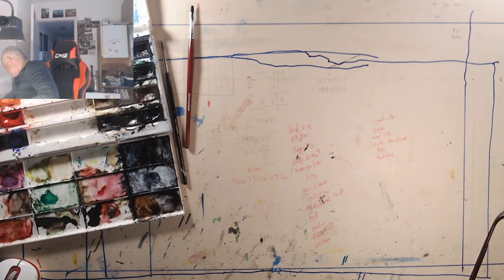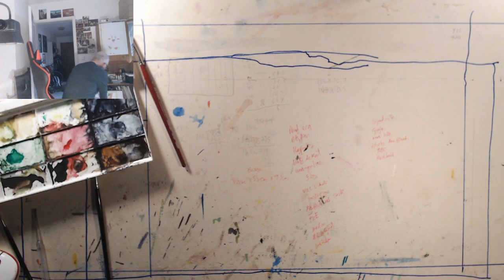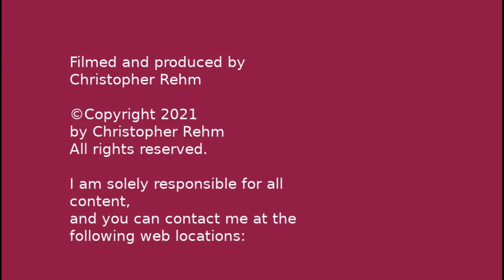ep 19 twitch live stream 2021 12 24 pt 2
xmas eve painting and drawing